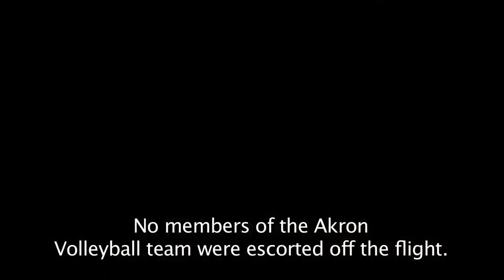Akron Volleyball Video Journal - Episode #1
2012 Akron Volleyball Video Journal
August 24-27, 2012
Ashley Holder & Tori Lanzillotti